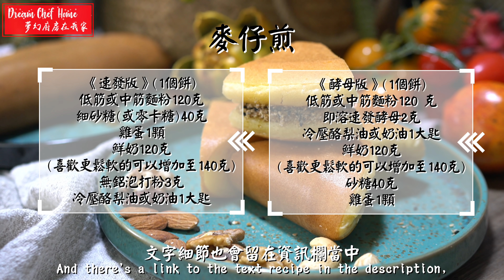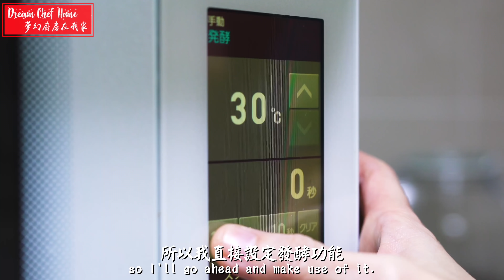【古早麥仔煎】麵煎粿，不失敗秘訣一次就會！Turnover Pancake Apam Balik | 夢幻廚房在我家 ENG SUB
★夢幻廚房在我家付費會員加入傳送門！
☆加入會員有不定期小驚喜喔～

🌸食譜：
古早味點心麥仔煎、麵煎粿越來越少見，有時候真的會有股想要「憶兒時」的衝動，暫時找不到夜市的麥仔煎、麵煎粿沒關係！自己在家有平底鍋就可以復刻，也推薦給年輕朋友這款充滿濃郁堅果香氣的台式鬆餅點心！
麥仔煎、麵煎粿使用煎餅手法夾餡製成，以現在的語言來解釋，更像是鬆餅。夾入香氣高雅的芝麻碎、花生碎作為糖餡，吃起來更有層次，紮實卻不硬實的蓬鬆口感，保證一吃難忘。
家裡小朋友不見得認識麥仔煎、麵煎粿，其實輕鬆簡單的備料與步驟很適合邀請小朋友一起幫忙，喜歡什麼就夾什麼，更是很棒的古早味傳承機會。趕快來試試香氣逼人的甜煎餅，等你交作業囉！

📌影片小撇步
1.餅皮要膨脹內部出現蜂巢才算成功，糖餡要能吃進細孔組織。
2.可以冷鍋就下麵糊，前2分鐘可以火力稍大一些拉高鍋子溫度，後段煎的時候火力就要調降到小火。

👩🏻‍🍳 食材 Recipes
《速發版》（1個餅）
低筋或中筋麵粉120克
細砂糖(或零卡糖)40克
雞蛋1顆
鮮奶120克(喜更鬆軟的可以增加至140克)
無鋁泡打粉3克
冷壓酪梨油或奶油1大匙

《酵母版》（1個餅）
低筋或中筋麵粉120 克
即溶速發酵母2克
砂糖40克
雞蛋1顆

《糖餡》
去皮熟花生打成粉20克
熟黑芝麻粒15克
熟白芝麻粒15克
黑糖35克
細砂糖15克

｛Quick fermentation｝ (1 pancake)
Cake or plain flour (120g)
castor sugar or zero-calorie sweetener (40g)
egg (1)
milk (120g, or 140g if you'd like the pancake to be more fluffy)
cold-pressed avacodo oil or cream (1 tbsp)

｛Yeast version｝ (1 pancake)
instant dry yeast (2g)
castor sugar (40g)
egg (1)

 ｛Sugar filling｝
Ground peanuts without skin (20g)
cooked black sesame (15g)
cooked white sesame (15g)
brown sugar (35g)
castor sugar (15g)